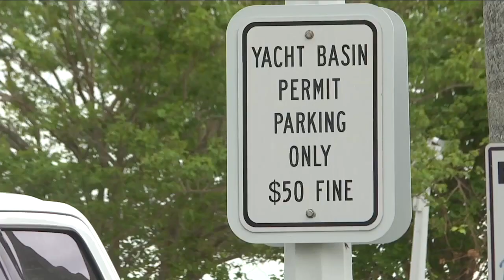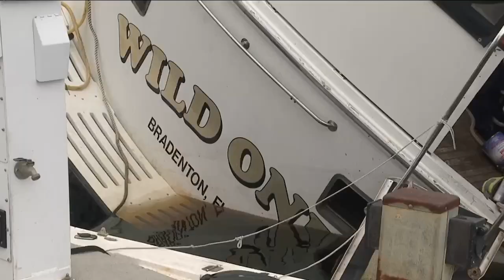City of Fort Myers is unsure when the yacht basin will reopen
On Thursday, more than three weeks after Hurricane Ian, Fort Myers city leaders admit they do not know an exact timeline for when people who live on boats will be able to return home